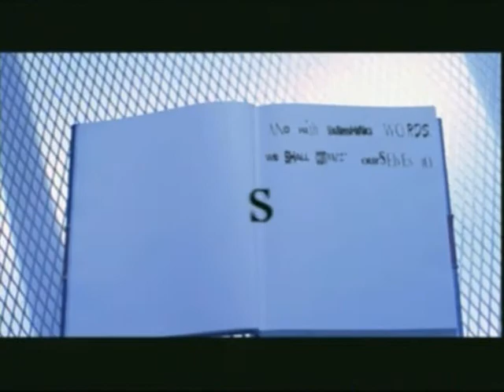Scripture Corn Amused